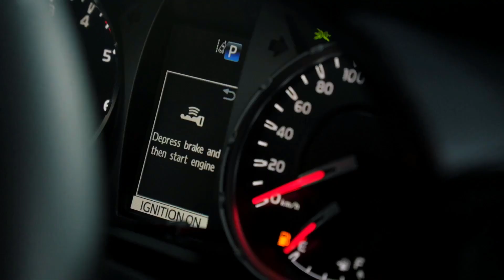2024 Toyota Hilux Revo GR Sport – The ULTIMATE Pickup Truck?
Discover the epitome of pickup trucks with the 2024 Toyota Hilux Revo GR-Sport. Dive into its exceptional exterior and interior features that define it as the ultimate choice in the segment.

Unleashing the Beast: We'll showcase:

Discover the Hilux Revo GR Sport's aggressive design, increased ground clearance, and advanced off-road features that conquer any challenge.
Comfort Meets Capability: Step inside the GR Sport's driver-focused cockpit, featuring premium materials and advanced technology for a thrilling ride..  Is this truly the ultimate pickup truck?